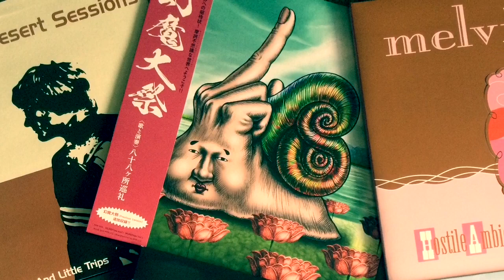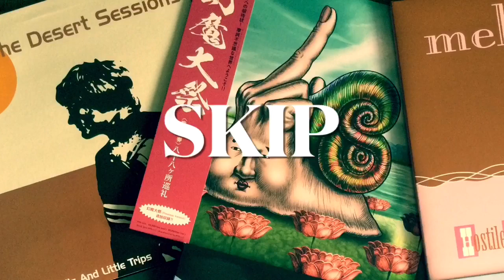CLUTCH : Profits of Doom / The Mob Goes Wild. Blast Tyrant Vinyl Reaction & Review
Two Tracks from the Album “Blast Tyrant”.
 - Just Enjoy & Big Cheers! CLUTCH IS GREAT!!